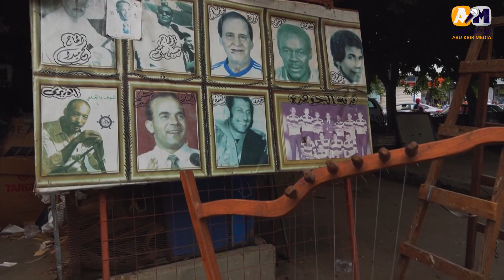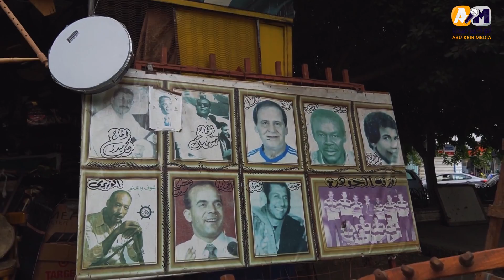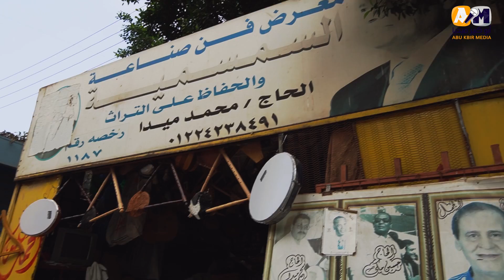المصريون القدماء كانوا بيعزفوا بيها في أوقات الأنس والفرفشة مفاجآت عن آلة السمسمية الإسماعلاوية